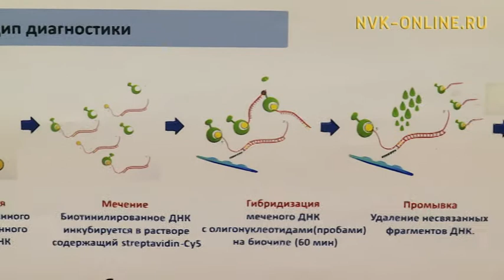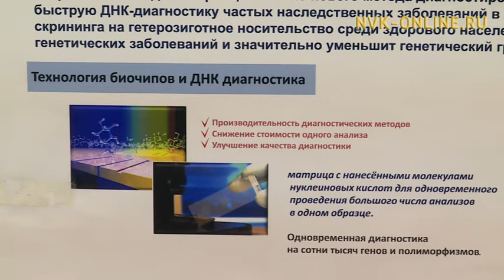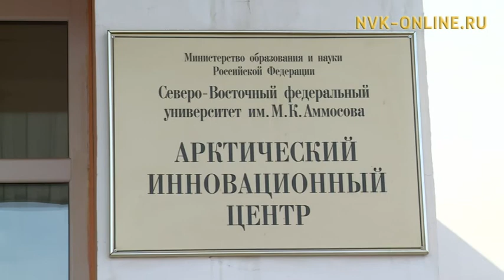Выявить наследственные заболевания легко. Генетики из СВФУ изобрели биочип